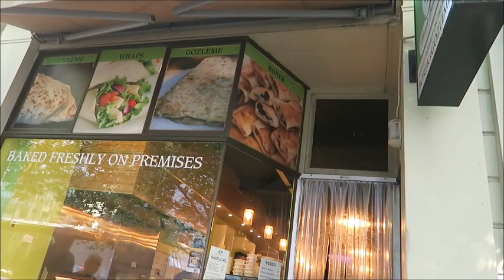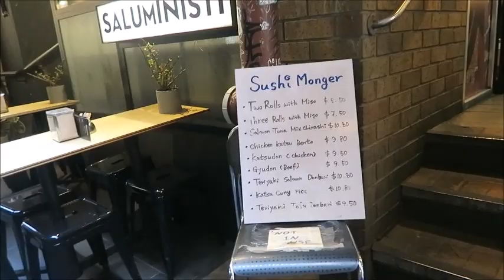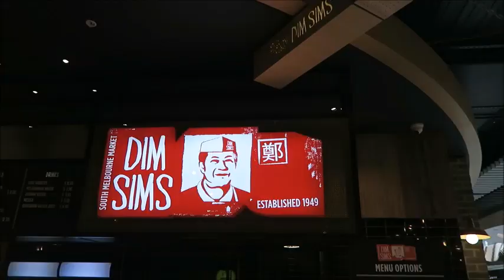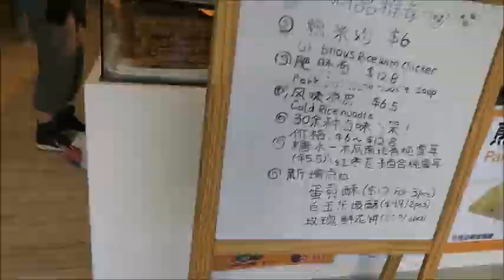Melbourne Food Guide: Best Snacks under $10 with Ian Mathias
Best cheap eats (snacks version) in Melbourne:
2. Momo Station, Tivoli Arcade 235-251 Bourke St, Melbourne
3. The Borek Bakehouse, 481 Elizabeth St, Melbourne
4. Sushi Monger, The Walk Arcade 17/309-325 Bourke St, Melbourne
5. South Melbourne Dim Sims, Emporium Food Court Level 3
6. Mr. Kitchen, 319 Swanston St, Melbourne

Do you want to know more about Melbourne's food and experiences